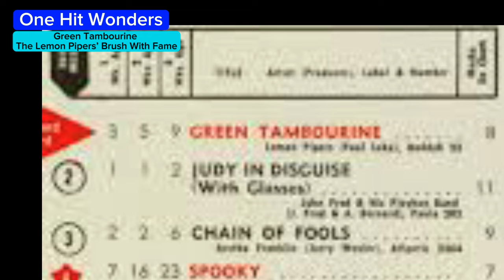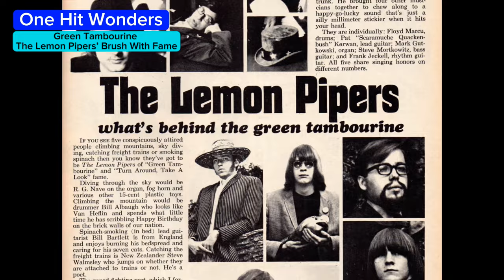One Hit Wonders - “Green Tambourine” - The Lemon Pipers’ Brush With Fame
The record business can be brutal.  Case in point - the 1968 #1 hit song "Green Tambourine"